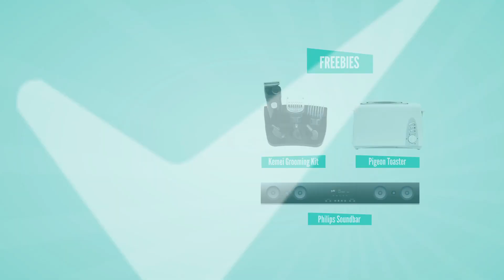Shopclues.com High Voltage Sale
ShopClues presents an electrifying start to 2016- THE HIGH VOLTAGE SALE. Get shocking deals on all electronics including TVs, smartphones, laptops, geysers and much more. Along with a New Year freebie for every shopper, from 5th to 8th January. Don’t miss out!